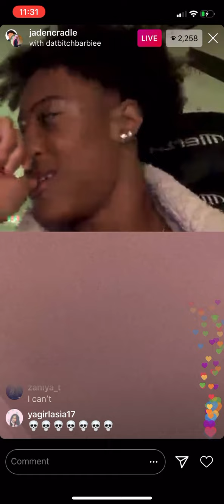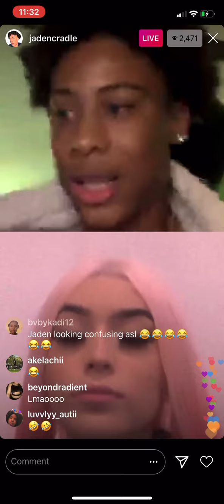Jaden’s reaction to Barbie!!😂❣️